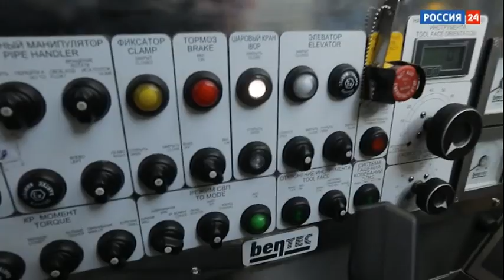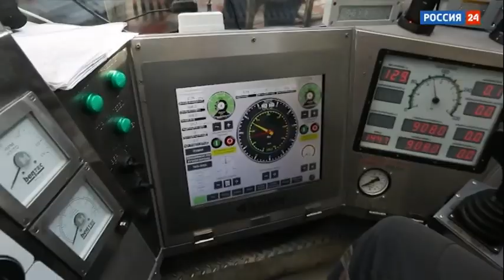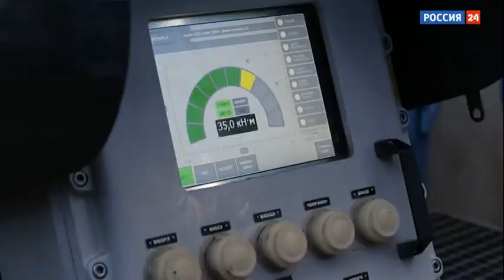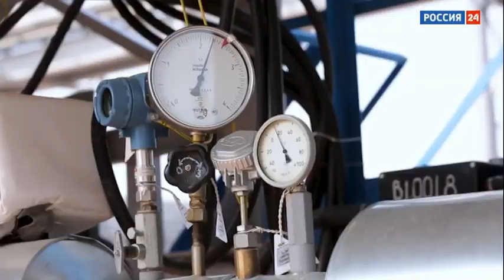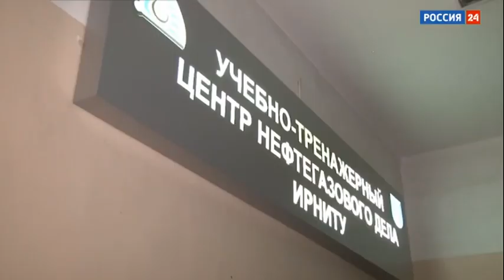Сила Сибири - Ковыкта. Пробуждение силы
На крупнейшем газоконденсатном месторождении на востоке России продолжается опытно-промышленная эксплуатация. 13 мая на Ковыкте пробурено 45 скважин. До конца года появится еще столько же. Однако освоение проходит в непростых климатических и геологических условиях. Как "Сила Сибири" набирает мощь, специальный репортаж Павла Орлова.
ВГТРК "Россия 24", программа "Энергетика", эфир 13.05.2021